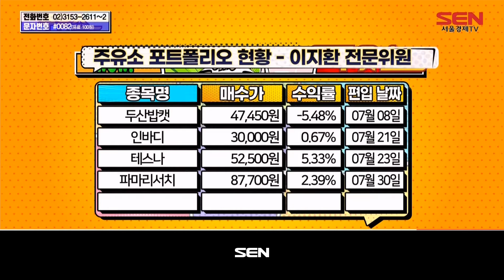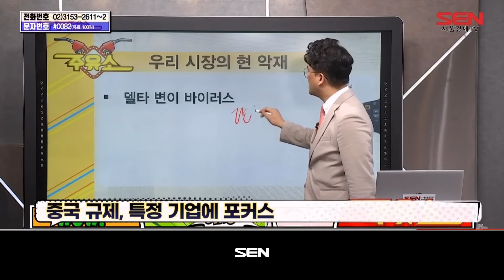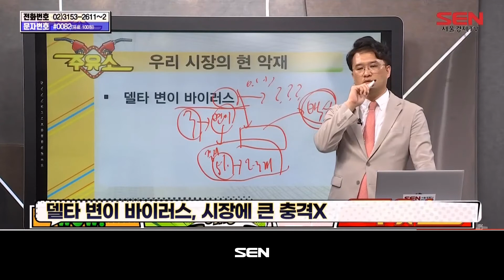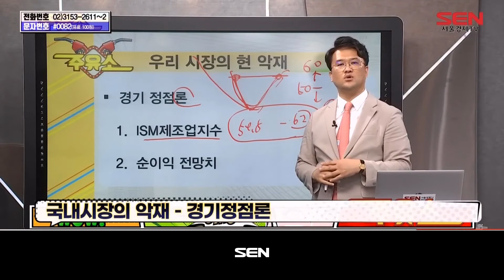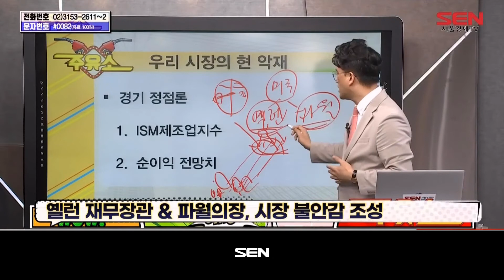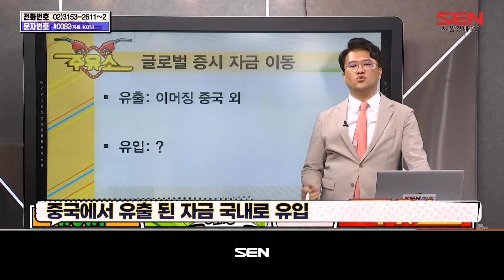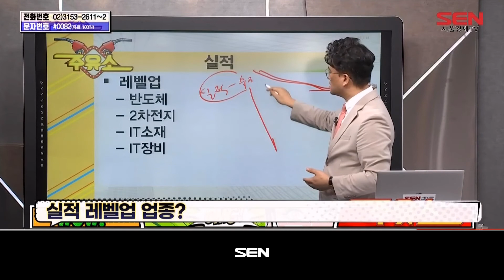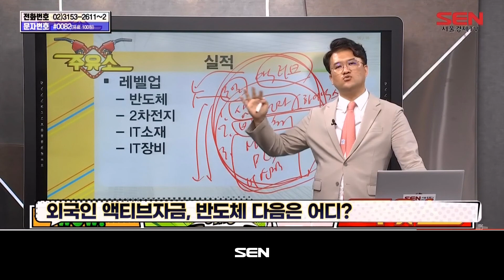주유소 (수익률 전쟁) 2부_87회_20210805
* 출연자 : 이지환
1)  포트폴리오 A/S

2) 강의
국내시장의 악재 - 중국규제 리스크
국내시장의 악재 - 델타변이바이러스
국내시장의 악재 – 경기정점론
글로벌 증시 자금 이동

"주유소 (수익률 전쟁) 2부" 방송 시간 : 매주 월-금 오후 9시~10시